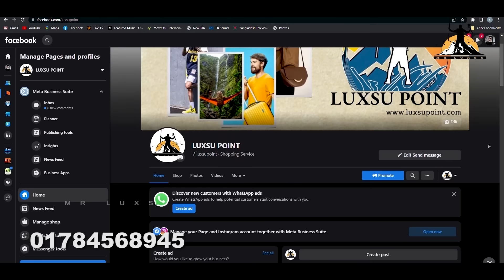Jhalakathi District | ভাসমান পেয়ারা বাজার | The Biggest Floating Guava Market In BD | Mr Luxsu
Jhalokati, also spelled Jhalokathi, is a district in southern Bangladesh. It is located in the Barisal Division and covers an area of 758.06 km² It is bounded by Barisal district to the north and east, Barguna district and the Bishkhali river in the south, and Pirojpur district to the west.

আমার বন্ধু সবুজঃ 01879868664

My Gears :
Camera-
Sony Alpha a6400 + Sony 35mm & Sigma 16mm
Drone-
Air 2s
Gimble-
DJI Ronin S
Edit & Color : Mr Luxsu